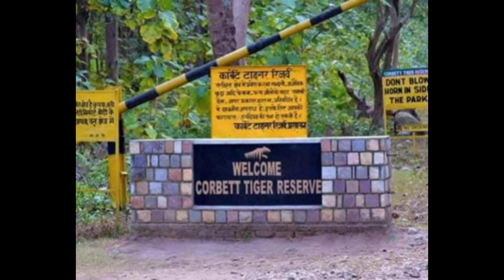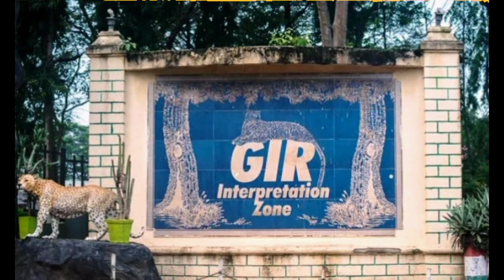भारतातील सर्वात खतरनाक जंगल 😱|| Most Dangerous Forest In India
*Your Queries*
भारतातील सर्वात खतरनाक जंगल
most dangerous forest in india
bhartatil sarvat mota jungle
भारतातील खतरनाक जंगल
भारत के 5 सबसे खतरनाक जंगल
भारत के खतरनाक जंगल
भारतामधील सर्वात खतरनाक जंगल
भारतामधील 5 सर्वात खतरनाक जंगल
dangerous forest in india
dangerous forest
top 5 dangerous forest in india
bharat ke 5 sabse bade jungle
bharat ke sabse bade jungle
भारतातील 5 सर्वात मोठी जंगल
भारतातील सर्वात मोठी जंगल
भारतातील मोठी जंगल

Langauge : Marathi